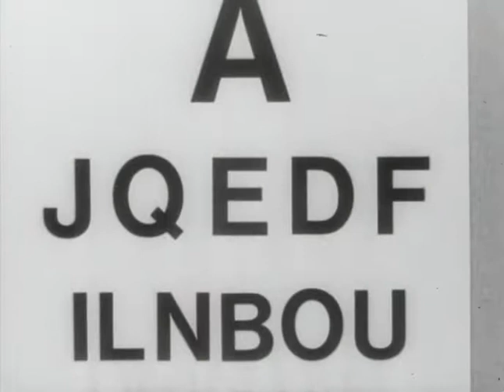Driving Test Eyesight UK Public Information Film